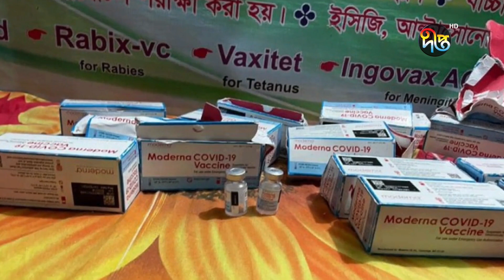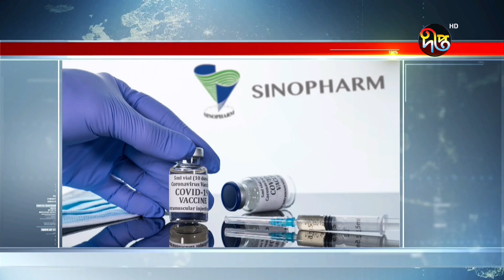দীপ্ত সংবাদ | বেলা ১২ টা | ১৯ আগস্ট ২০২১ | Deepto News 12 pm | Latest News BD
Deepto TV address:
7/A/GA Tejgaon Industrial Area, Dhaka 1208, BANGLADESH